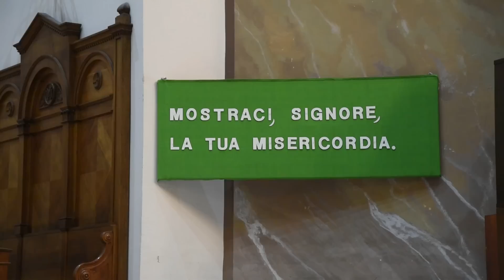Messa 13 agosto 2023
Messa 30 luglio 2023 nella XIX domenica ordinaria trasmessa dalla chiesa Nostra Signora della Salute in Torino e registrata nella funzione prefestiva.

CAPITOLI
0) 0:00 Copertina
1) 0:32 Canto d'inizio e riti di introduzione
2) 6:30 Letture
3) 13:05 Omelia, credo e preghiera dei fedeli
4) 23:25 Offertorio
5) 25:32 Preghiera eucaristica
6) 31:00 Padre Nostro
7) 33:35 Comunione
8) 39:40 Benedizione finale e titoli di coda